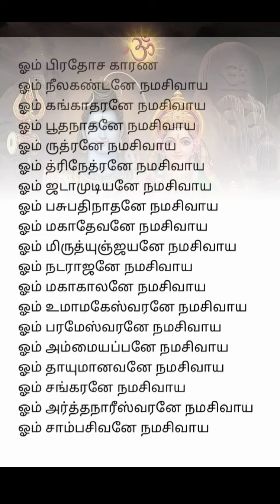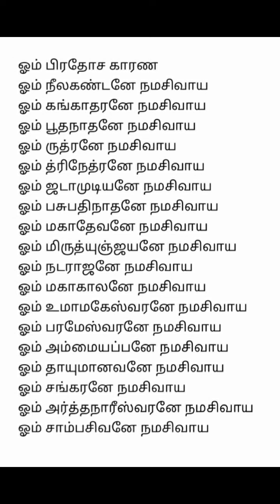🙏Today is Pradosham day, let's chant the names of Lord Shiva🙏🌷